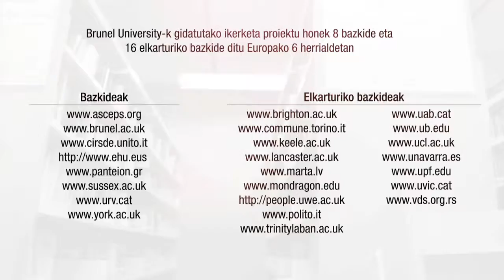USVreact_EUS (Tokiko_Gertaerak)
Unibertsitateak indarkeria sexualak bizi dituzten pertsonak sostengatzen:
prestakuntza eredu iraunkorrak sortzen

Londreseko Brunel unibertsitateak zuzendutako ikerketa proiektu honetan zazpi bazkidek eta beste horrenbeste elkartutako bazkidek hartzen dute parte, herrialde ezberdinetakoak. Bere helburua unibertsitateko pertsonalari indarkeria sexuala antzeman eta bat-bateko erantzuna gauzatzeko prestakuntza eskaintzean datza.

Era berean, formazio hauek iraunkorrak bilakatzea dugu ikerketaren xedea, proiektua amaitu eta gero prestakuntzak indarrean jarrai dezan. Tokian tokiko praktikak aztertuko ditugu, gure testuinguru kultural zein instituzionalerako egokiak izango diren formakuntzak diseinatzeko asmoz. Unibertsitate bakoitzak prestakuntza eredu bat jarriko du martxan, 80 pertsonentzat, eta bazkide bakoitzak sortutako prestakuntza eredua ebaluatuko du.

Sortutako ikaspenak eta formazio ereduak web orrialdean eskuragarri egongo dira, doainik. Proiektu hau 2016ko martxoan abiatu genuen eta 2017ko azaroan itxiko dugu Londonen, emaitzak aurkeztu eta eztabaidatzeko antolatutako konferentzian. Europar Batasunak diruz lagundutako ekimena da hau, Berdintasuna, Eskubideak eta Hiritartasuna programan.